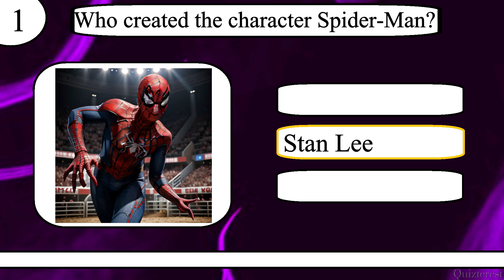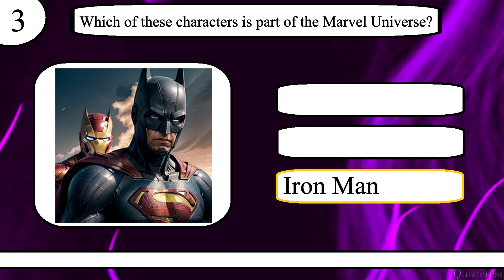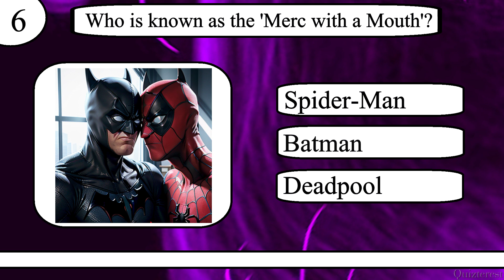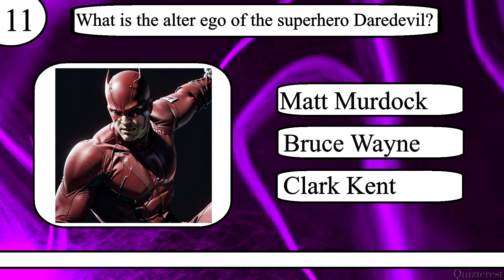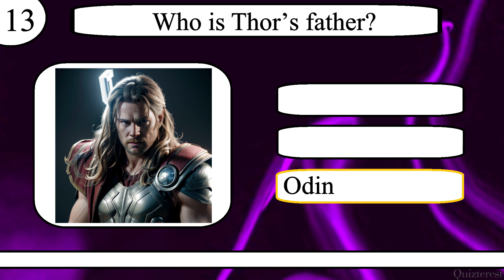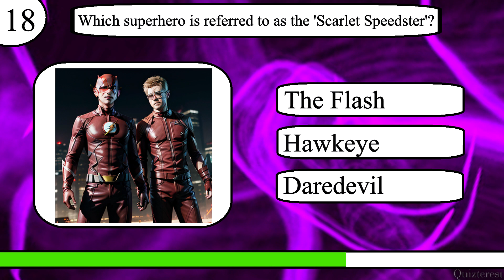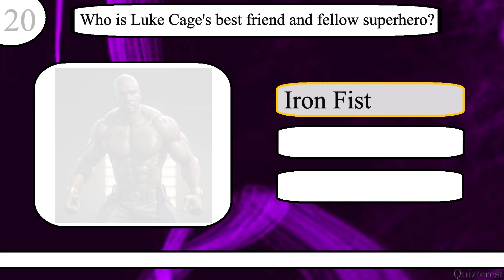Think YOU Know Comic Books? Only Real Superhero Fans Can Ace This 20 Question Comic Book Quiz!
Test your knowledge of comic books with this 20 question quiz from Quizterest.